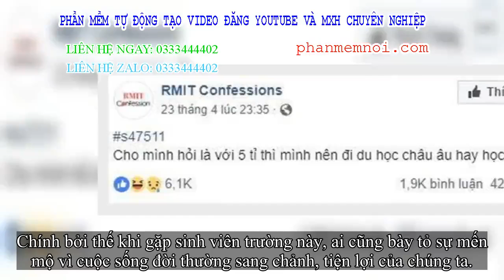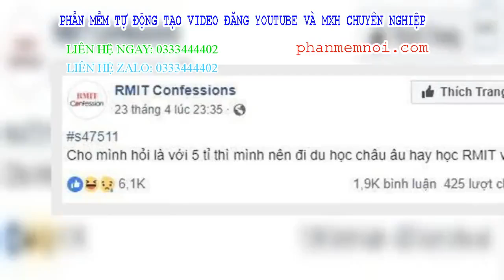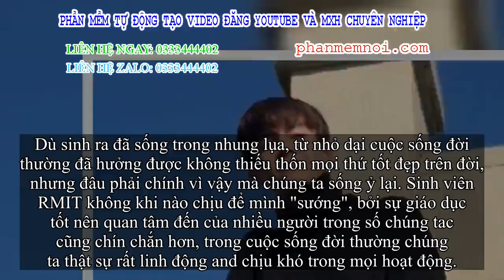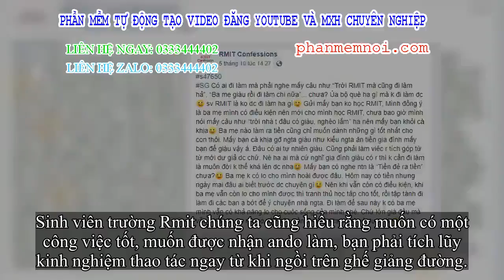✅ Phận là rich kid nhưng đi xin việc làm thêm nam sinh RMIT bị cà khịa cực đau: “Ba mẹ giàu rồi đi l